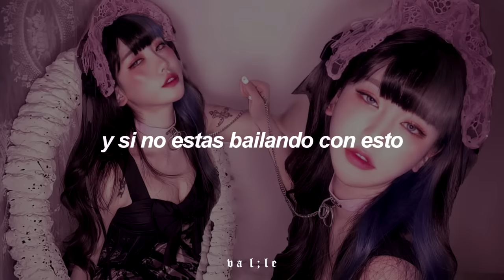todxs sabemos que no puedes sacar este temazo de tu cabeza 🌋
❝ canción: Kayla Nicole - Bundles ft. Taylor Girlz ❞

𝖑𝖊𝖙𝖗𝖆:

Go bad bitch , go bad bitch

My bigger 40 inch hair
Bitches don’t understand
Touching hair there she er
Bitch you want this hair
My bitch is bad
Like all you hoes look sad
Her ass is fat
My ass is flat

Bad bitch, ass fat
40 inch here you slang in a peak
Cams all fair you can see from the back

Front cam with baby hair
Let ’em ass kick all peak
Been talking by me but they really like the pair
Keep that shit been sucking no square
I wish y’all hoes can see right here
Big booty bitch I need to change
That ni**a my bitch I don’t share
Say what you want bitch I don’t care

Go bad bitch , go bad bitch, go

lyrics, sub español, traducción, bundles, letra, letra en español, subtitulado, traducido, kayla nicole, taylor girlz, español, 2021, hd.